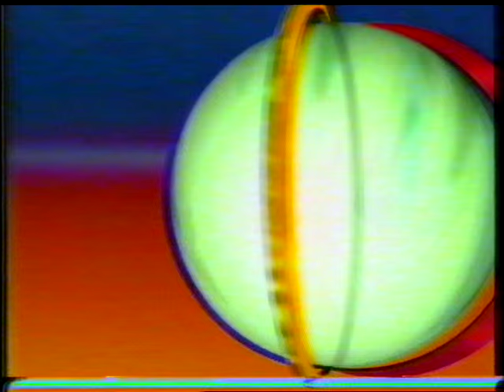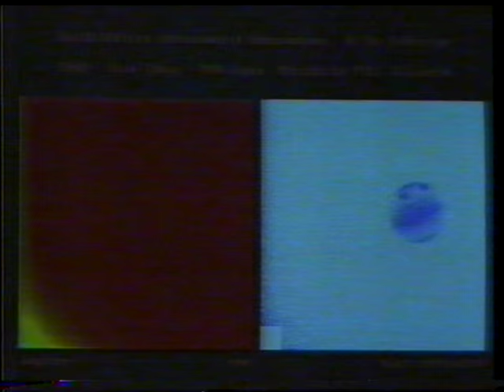Comet Shoemaker–Levy 9 Jupiter Crash - Live SABC TV1, 20 Jul 1994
On the evening of 20 July 1994, fragments Q1 (the biggest of them all) and Q2 were scheduled to impact the planet Jupiter.  Since South Africa had a ringside view of this, the SABC's original TV1 arranged a live broadcast from Sutherland of the event.  In this introductory section, presenters John Bishop and Marinus Wijnbeek sets the scene, starting with an overview of Sutherland.  Astronomer Dr Kaz Sekiguchi, manning the 30-inch telescope, explains the infra-red instrument that were to do the observations.  SAAO Director, Dr Robert Stobie, astronomer, Dr Patricia Whitelock and Head of Electronics, Mr Guy Woodouse explained the technicalities.  Live feeds were supplied by a smaller 11-inch telescope in Sutherland as well as the (2nd largest telescope in SA at the time), the 60-inch Rockefeller reflector at Boyden Observatory, Bloemfontein.